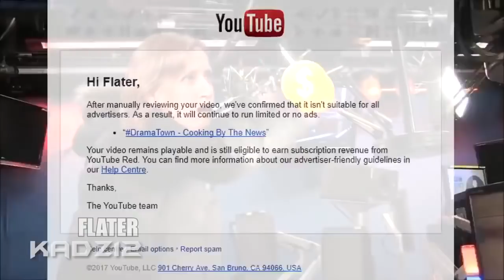MANS NOT HOT but every time Big Shaq says something strange a The Ting Goes Skrra meme plays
Big Shaq - Man's Not Hot (Music Video) but everytime Roadman Shaq / MC Quakez makes a weird sound or says something funny a Ting Go Skrrra meme is played. The new MANS NOT HOT meme! This is basically Big Shaq - The Ting Goes but every time he makes a strange noise a ting meme is shown.

▶︎ MC Quakez - The Ting Go Mans Not Hot freestslye rap
▶︎ The ting go skrrra MEME (MAN'S NOT HOT) compilation
▶︎ Mans Not Hot song [BIG SHAQ] Skidiki Pap pap ka ka ka boom meme mashup